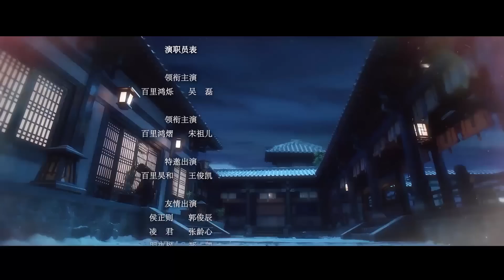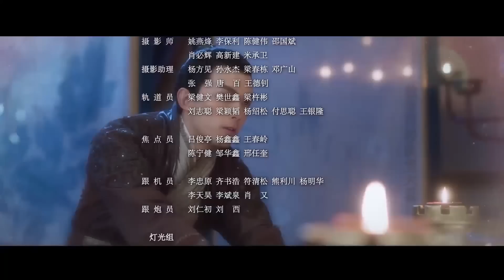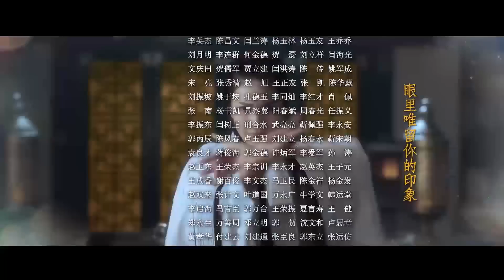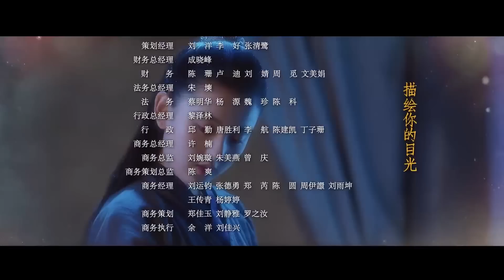【星汉灿烂】栎城数户百姓遭灭门 独留婴儿酣睡《上古密约》EP15 | 主演：吴磊、宋祖儿、王俊凯 | China Zone 剧乐部